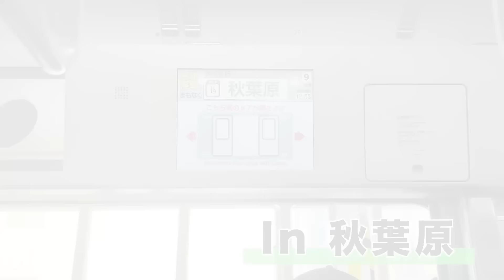【今までのは何だったの？】初来日のスペイン人夫婦が日本の本格お寿司を食べてみた結果？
また一組日本食の沼にハマりました😊